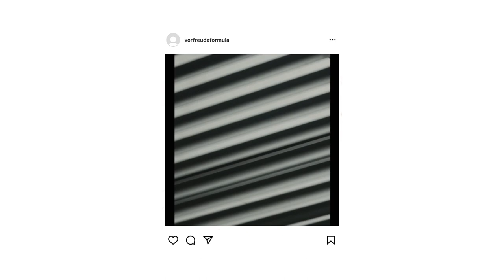␚model profile ∅ extreme facial reconstruction.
␚model profile

› beauty, self love, luck booster
› high cranial top
› hairline to top of head distance is approximately the same size as the forehead
› full, proper volume on skull
› skull shape provides the perfect volume for proper balance with your face
› ideal frontal bone size and shape
› most ideal, perfect skull for your desired look and fit
› smooth, narrow forehead
› small, petite forehead
› round, voluminous forehead
› thick, full, low hairline
› symmetrical hairline
› thick, full, filled in eyebrows
› well groomed, symmetrical eyebrows
› full, thick, dark, curly eyelashes
› ideal, symmetrical eyelid shape
› beautiful, ideal eyes
› perfectly sized orbital sockets
› symmetrical eyes
› petite, narrow cheekbones
› high-set, prominent cheekbones
› symmetrical cheekbones
› smooth, narrow, high-set zygomatic bones
› small, slim zygomatic bones
› super slim cheeks with good volume
› taut and tight skin around cheeks
› smooth, filled in area under the eyes
› lifted, tight facial skin
› extremely slim, skinny face
› slim, narrow jawline and jaw bones
› sharp jawline, tight skin around jawline
› perfectly shaped, symmetrical jawbone
› ideal, filled in, symmetrical chin
› chin is slightly protruding, volumised
› perfectly sized and placed chin
› lifted cheeks and jaw
› perfect facial growth
› well grown facial features
› perfect bite and teeth
› well-aligned teeth
› well-aligned upper and lower jaw
› forehead-eyebrows (trichion-glabella) takes up exactly 1/3rd of your face
› nose bridge-nose tip (radix-tip) takes up exactly 1/3rd of your face
› nose tip-chin (nose tip-menton) takes up 1/3rd of your face (1/3rd from nose tip to oral commissures, 2/3rd from oral commissures to menton)
› perfect side profile
› naturally beautiful side profile
› short forehead w/ filled in, round hairline
› straight nasal bridge
› straight, smooth line from radix to supratip
› straight, smooth rhinion
› smooth nasal bone
› smooth curve from forehead line to nose tip
› upturned nose tip
› nasolabial angle of 100°
› nasofrontal angle of 125°
› nasofacial angle of 36°
› aesthetic side view
› exactly 3mm difference from the chin to the nose-lip-chin plane
› the most perfect face according to your standards
› the most perfect bone structure according to your standards
› extremely defined and smooth facial features
› most ideal side profile
› perfectly aligned, straight teeth
› perfect teeth shape, length, and width
› healthy teeth and gums
› perfect oral health
› sparkly white teeth
› beautiful, mesmerising smile
› bright smile that makes people fall in love with you
› charming smile
› natural visuals
› fantasy-like visuals
› unreal visuals, absolutely natural beauty
› be perfectly good looking and charming
› realistically symmetrical face
› perfectly photogenic in every way
› you look good from all angles and views
› always look perfectly modelesque in pictures
› only good photos of you exist
› your bare face already looks perfectly face tuned and filtered on camera
› facial features fit you perfectly and naturally
› elegant, classy beauty
› perfect mix of high trust and low trust features
› always look bright, fresh, and well groomed
› look healthy and refreshed at all times
› natural makeup appearance
› filtered, airbrushed skin
› clear, soft, baby skin
› perfect, even-toned skin
› have a youthful glow

credit:

› Charles & Keith